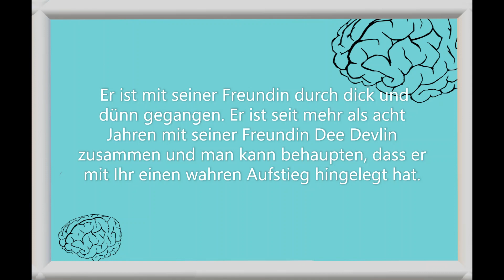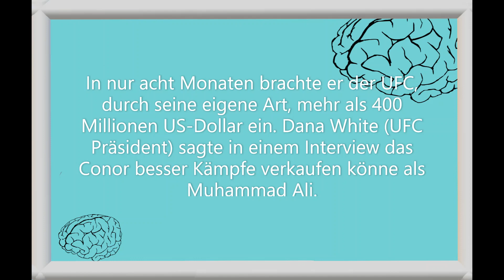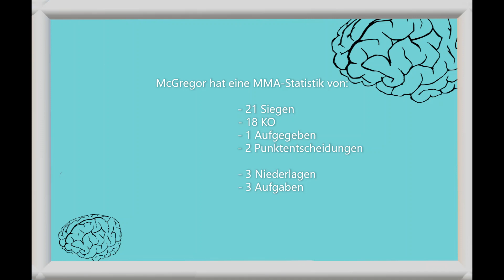Top 10 Interessante Fakten über Conor McGregor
Vielen Dank fürs Feedback und eure Unterstützung 🙏 Und 👍 👎 nicht vergessen Top 10 Interessante und spannende Fakten rund um den MMA-Fighter
Conor Mcgregor.

Feedback und Abo würden mich freuen :D